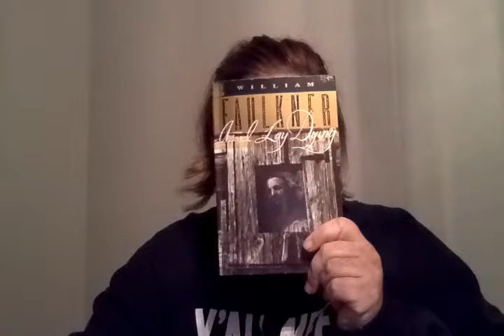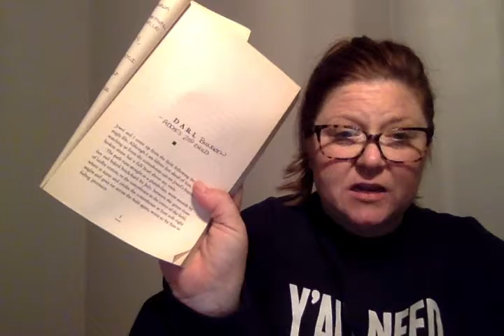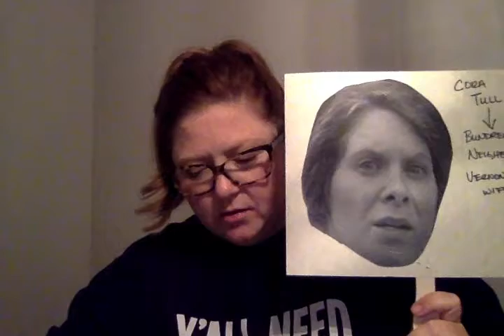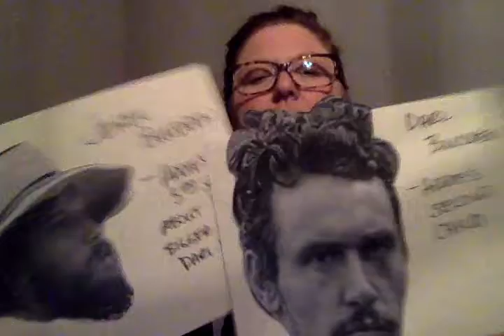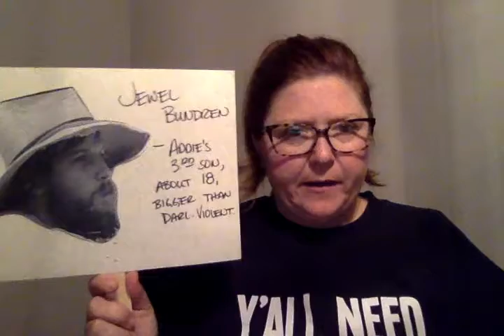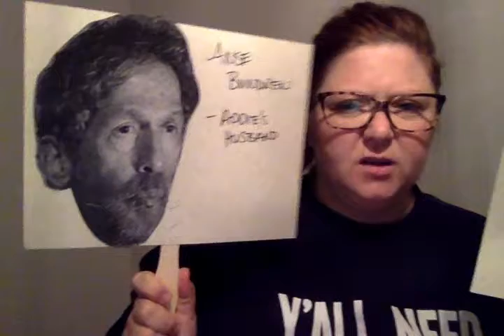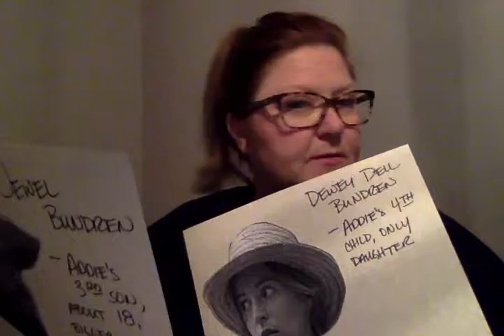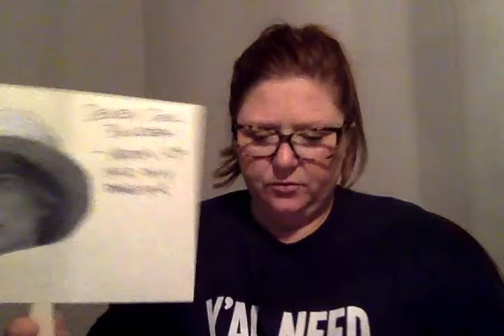As I Lay Dying pages 3 to 28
Beginning of the book